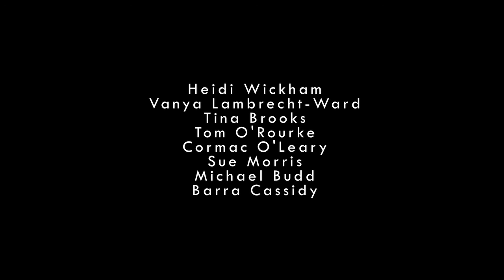An Issue Worth Mentioning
Welcome to the Cairde Arts Festival's first group visual art show. We have invited eight artists to participate in this exhibition with up to 3 pieces each. As part of the exhibition, we asked the artists to respond to the theme "An Issue Worth mentioning" with at least one of their pieces. The response has been diverse and strong. Artists have chosen to highlight wide ranging subjects such as climate change, hare coursing, waste and its disposal, mental health issues and more.

An Issue Worth Mentioning features work by Michael Budd, Tina Brooks, Barra Cassidy, Sue Morris, Cormac O'Leary, Tom O'Rourke, Vanya Lambrecht Ward and Heidi Wickham.

Curated by Barra Cassidy and Heidi Wickham.